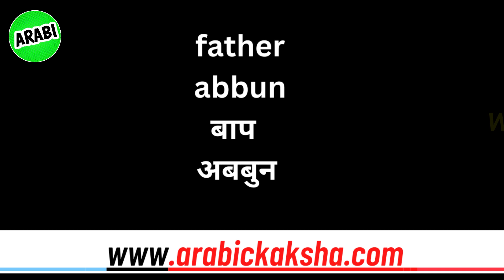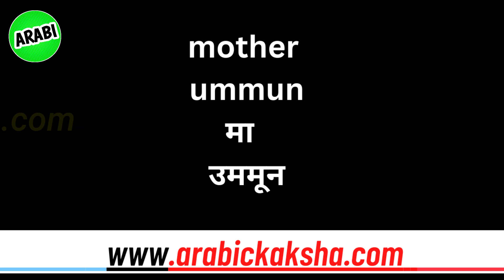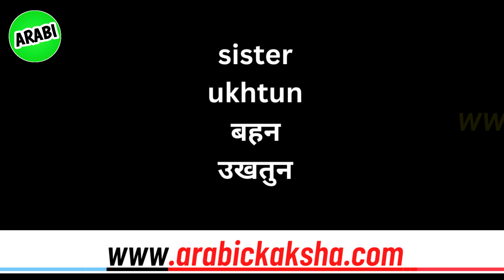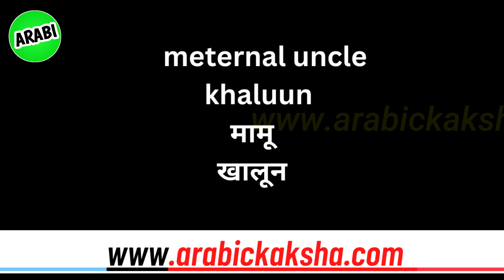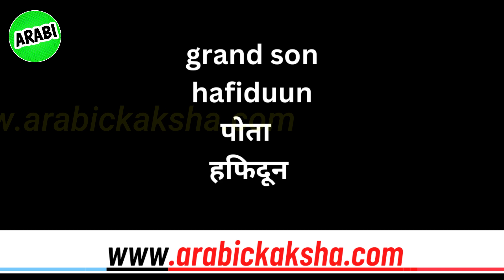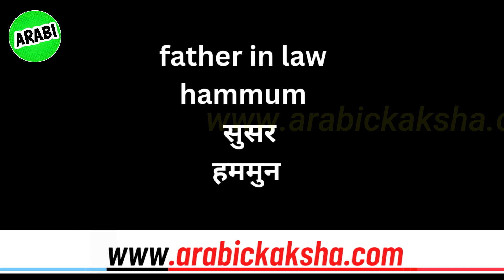Names of Family members in Arabic | how to learn arabic language for beginners in hindi | HINDI ARBI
In today's local Arabic language video, you are going to know how the names of the family members are spoken in Arabic. About in local Arabic language people living in Saudi Arabia can use all the Arabic sentences and Arabic words mentioned in this video during conversation with Arabic people to advance their Arabic speaking.

आज की लोकल अरबी लैंग्वेज की वीडियो में आप जाने वाले हैं फैमिली मेंबरों के नाम अरबी में किस तरीके से बोले जाते हैं सऊदी अरब की लोकल अरबी भाषा में आप इस वीडियो में बताए गए रिश्तेदारों के नाम अरबी में बोलकर अपने बारे में और अपने रिश्तेदारों के बारे में लोकल अरबी भाषा में सऊदी अरब में रहने वाले लोग कल अरबी लोगों से बातचीत के दौरान इस वीडियो में बताए गए सारे अरबी वाक्य और अरबी के शब्द इस्तेमाल करके अपनी अरबी बोलचाल को आगे बढ़ा सकते हैं

अरबी पढ़ने के लिए इस वेबसाइट पर विजिट कीजिए